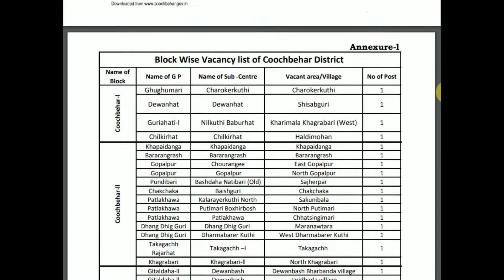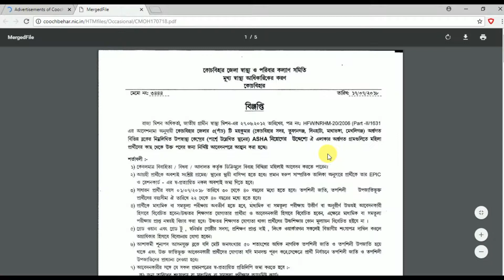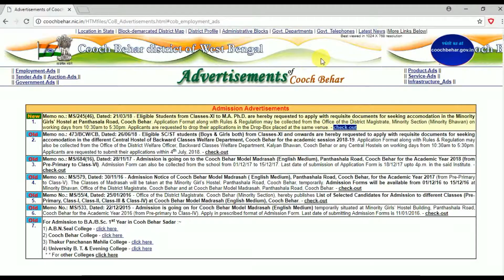WB Coochbehar Asha Karmy 2018 - Apply for 65 Posts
WB Coochbehar Asha Karmy || West Bengal Asha || Asha Karmy Recruitment || Panchayat Asha Karmy Recruitment || District Asha Karmy Recruitment